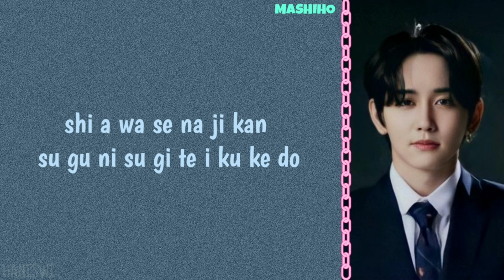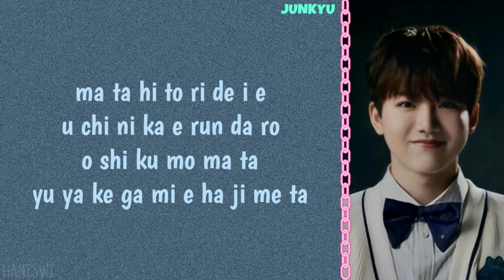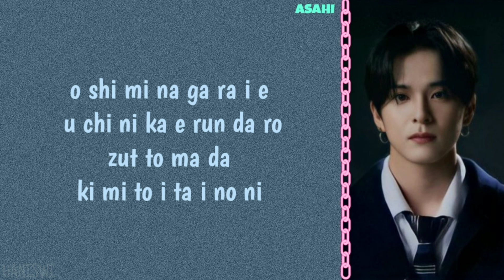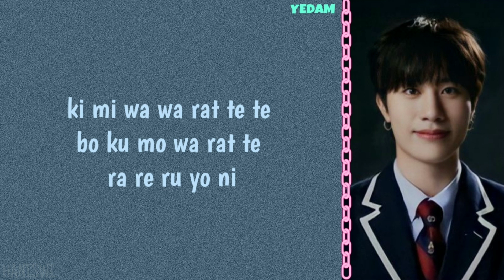TREASURE - ORANGE (JAPANESE VER.) | EASY LYRICS